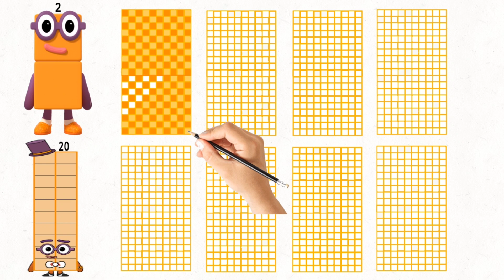Numberblocks : Draw numberblocks 2 to 2,000,000,000